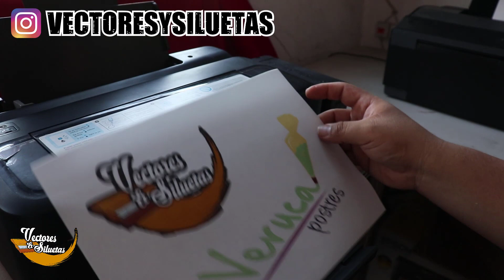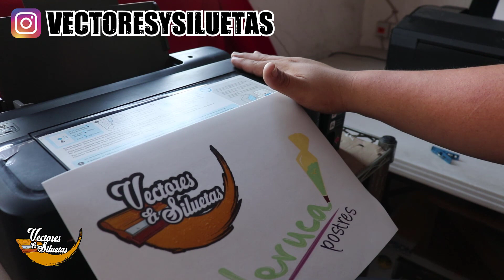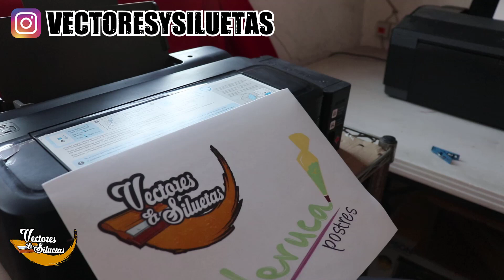Impresión de oblea comestible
Nos salimos de los temas normales para tocar otro de los servicios que manejamos “impresión de obleas comestibles” esta como siempre tiene su chiste es algo difícil de hacer y como siempre se tiene que adaptar una impresora exclusiva.

Dudas y sugerencias:
- En los comentarios.